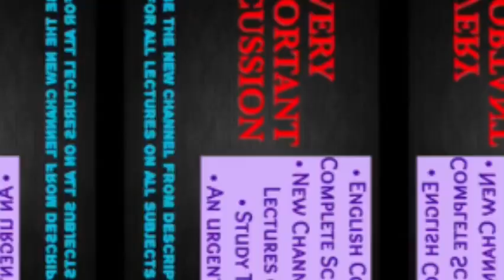Very Important Discussion For Class 12 AHSEC|English Course|New channel|Exam tips